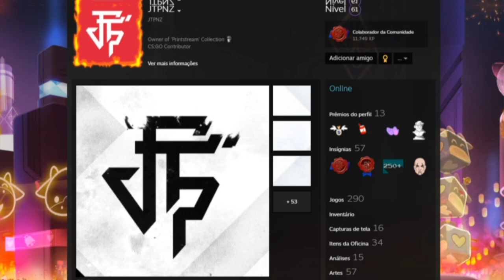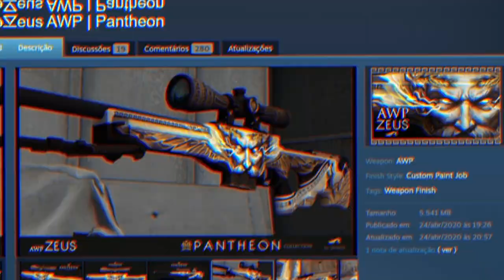Fim da operação & NOVA CAIXA com AK Printstream & Skeleton Knife Doppler!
A operação está próximo de acabar e com ela novas skins devem estar chegando ao CS:GO